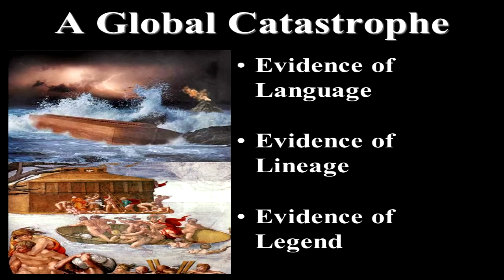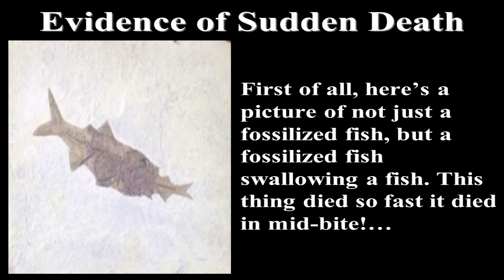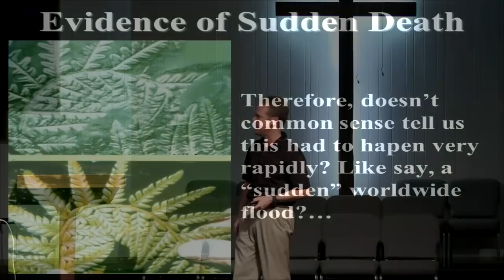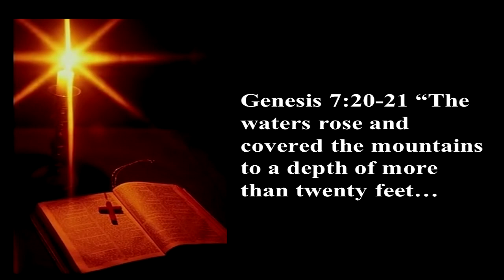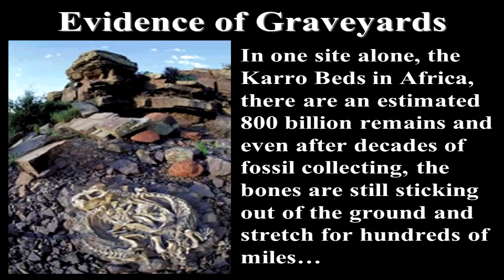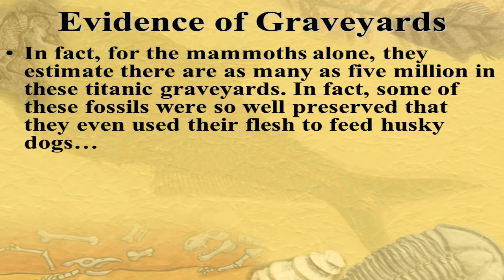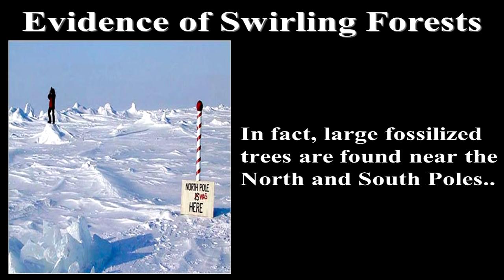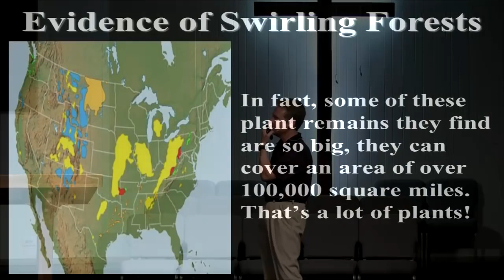2 of 12 - In the Days of Noah (Proof the Global Flood Created the Fossils) - Billy Crone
2 of 12 - In the Days of Noah (Proof the Global Flood Created the Fossils) - Billy Crone